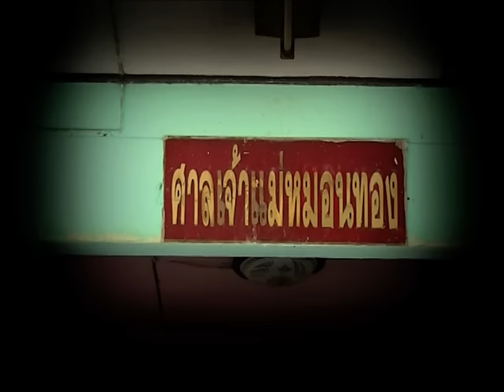รายการบันทึกลึกลับ "เจ้าแม่หมอนทอง " | 24/10/58 | EP 3/3